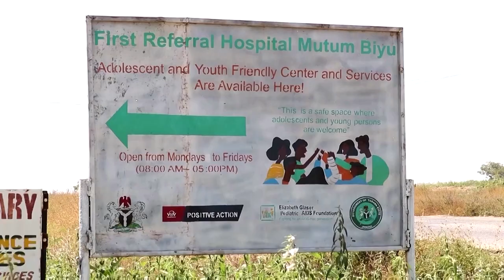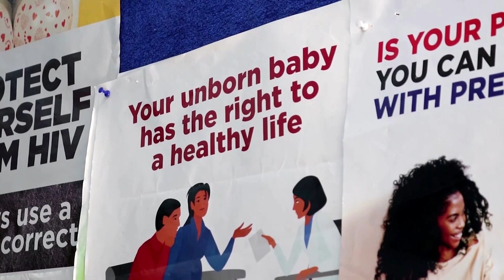Young, pregnant and HIV-positive: one mother's story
In Nigeria, one mother tells the story of how testing and drugs have kept her baby son HIV free.